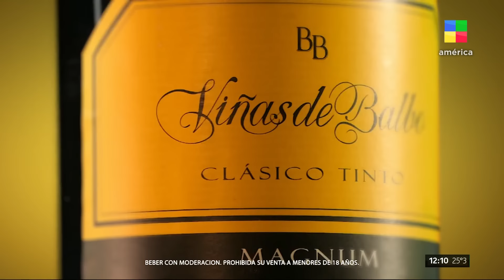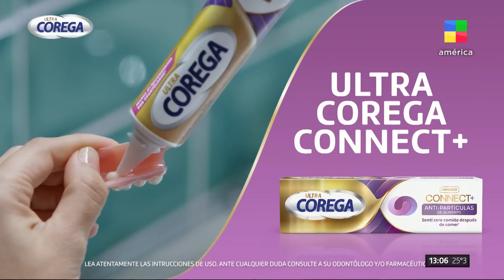29 de Ñoquis + Arrollado dulce + Torta volcán CocinerosArgentinos | Programa completo (29/09/2024)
“Cocineros Argentinos” desembarca en América con sus clásicas recetas y los mejores sabores del país. Con la conducción de Maju Lozano, junto a los cocineros que ya son parte de tu familia, vuelve el clásico de la cocina argentina.

PROGRAMA COMPLETO (29/9/24)